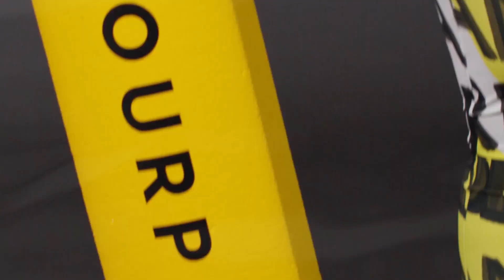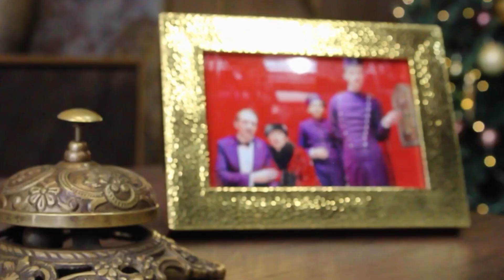Mario Joy - I Like the Way Miky Salentino Remix, Otilia - I Dont Know Bayza Remix Mega Hit , CYDO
Clean-Channels Playlist Mix made with Love by Sad Music Video Youtube Music Channel:
00:00:00  |  01. Mario Joy - I Like the Way Miky Salentino Remix
00:02:33  |  02. Otilia - I Dont Know Bayza Remix Mega Hit
00:05:13  |  03. CYDO -  Infinity (Haiam Remix)
00:08:51  |  04. Master Konstantin Levins - Shake It Off
00:12:33  |  05. Andrea  - Soledad ( Oliver Dam Cover remix)
00:15:33  |  06. Billie Bee - Sun Over Me